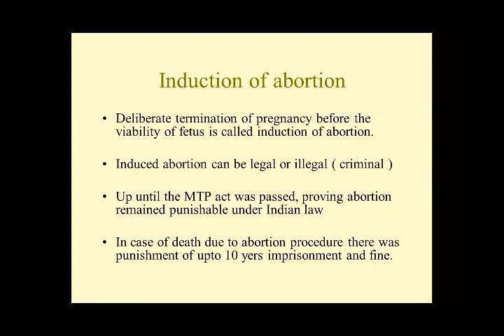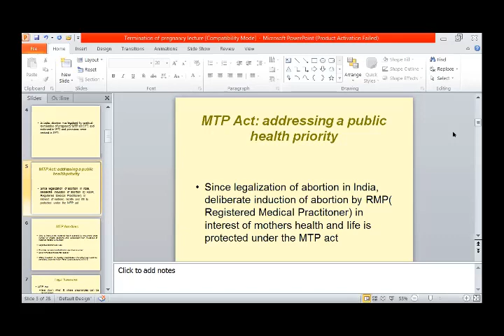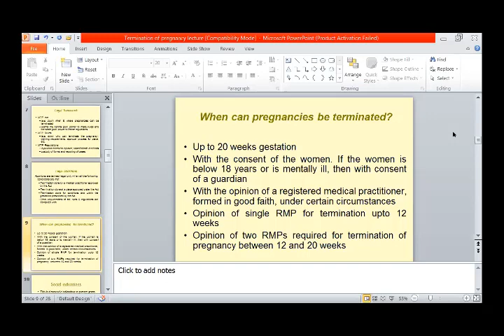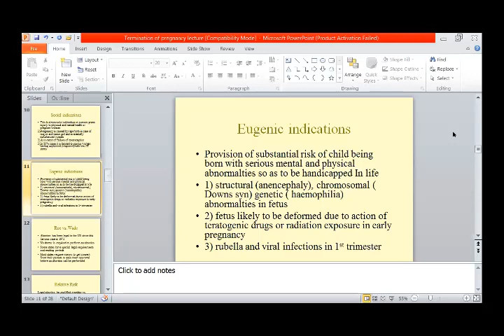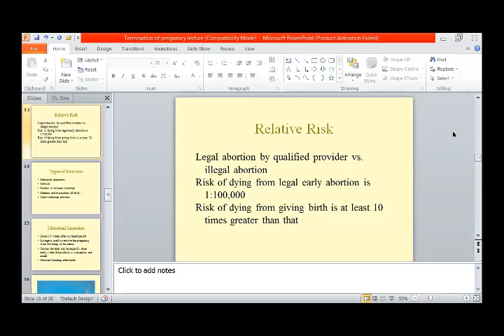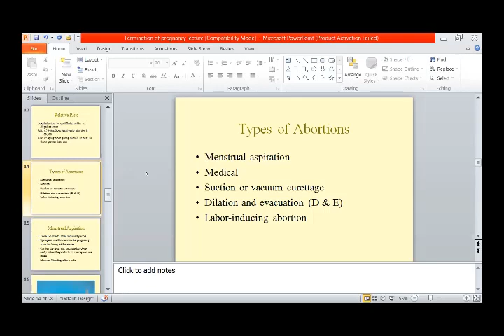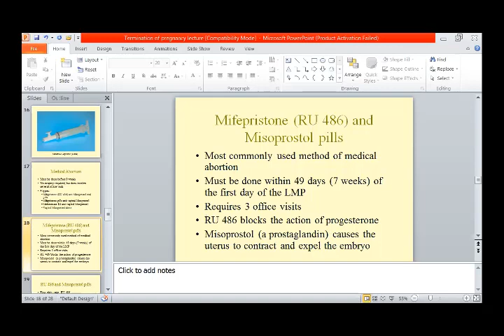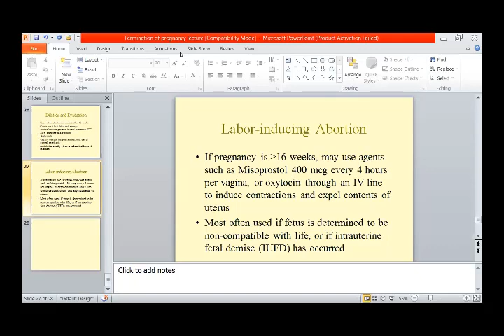5 21 2020 Termination of Pregnancy